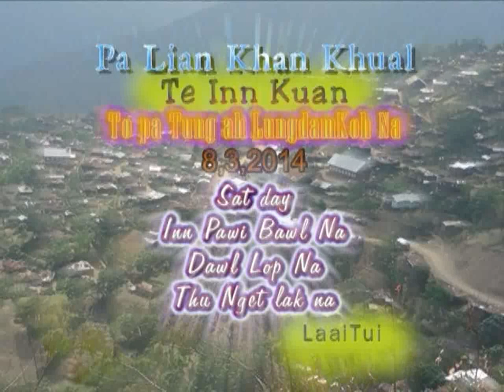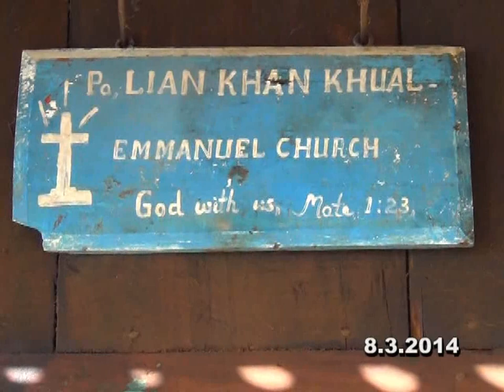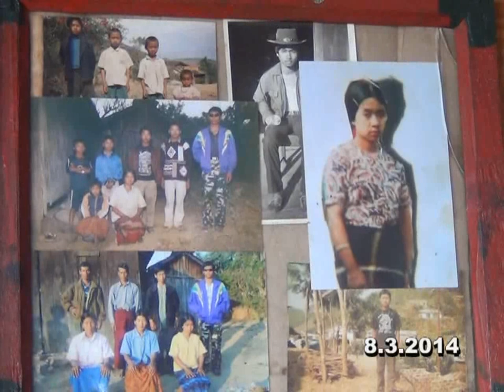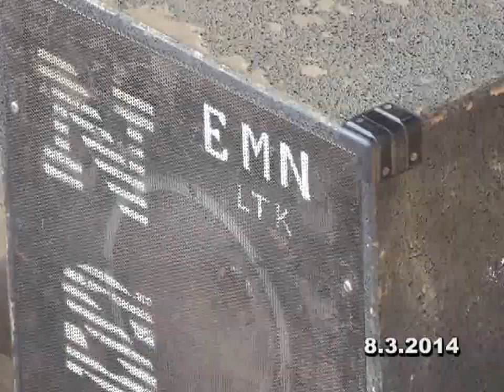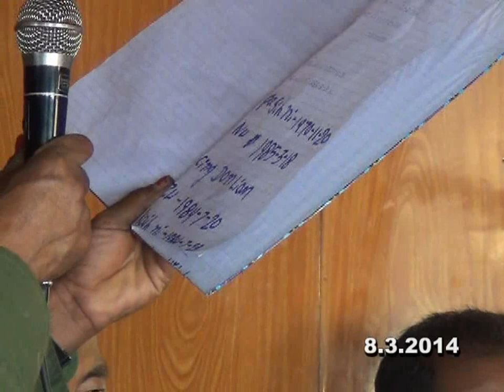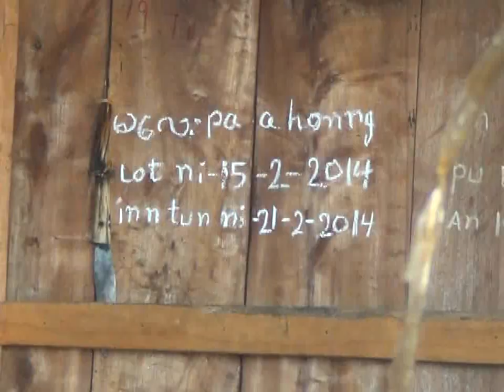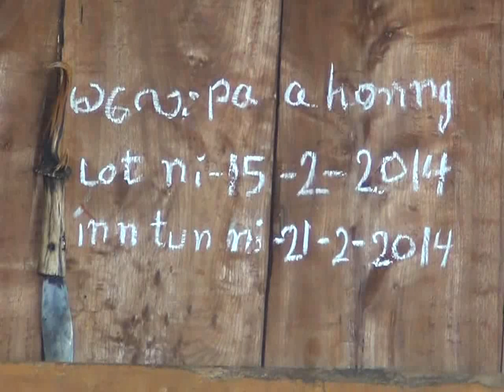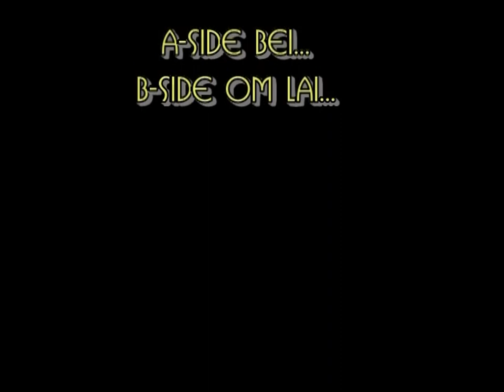Pu Lian Khan Khual inn pawi-(8,March,2014) 1 part